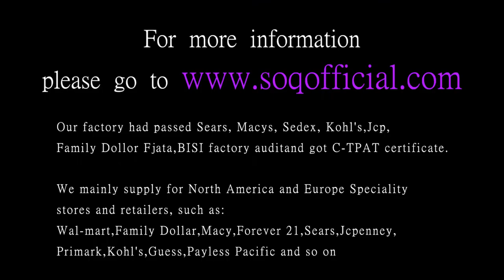Europe and the United States hot and exquisite fashion heart shaped wings ladies necklace Japan and